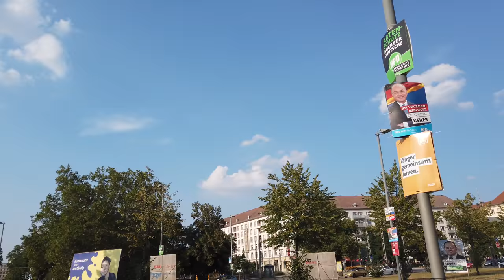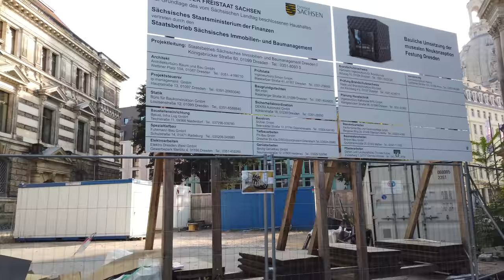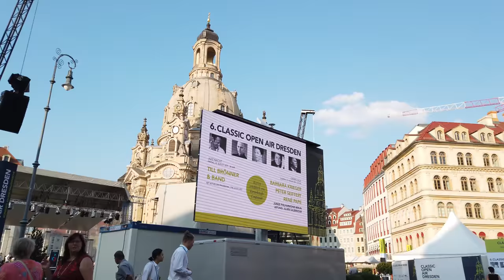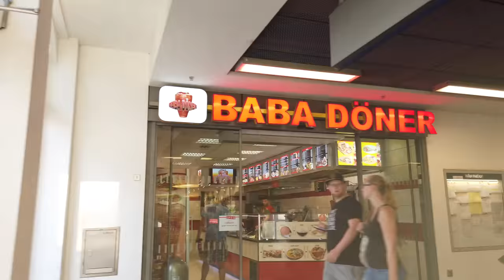DRESDEN, Germany 🇩🇪 - Central City Tour in Summer - 4K 60fps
Dresden / Germany is one of the main tourist destinations in Germany. As the capital of the state of Saxony it has several historical attractions that we visit on several walks here on the channel:

We start our tour at the Dresden Central Station (in August 2019) and exit again towards the Wiener Platz and Prager Straße. We head towards the Old Town with the Zwinger.

It's rather windy on this late summer day. The breeze is nice for a comfortable temperature to continue further into the Old Town with the Semperoper and Dresden Castle.

We see the Fürstenzug (the Procession of Princes mural) and check the historical buildings there on our way up to the Brühl's Terrace. There we have a nice view of the Elbe river.

The area has many museums so we walk around a bit on our way to the Neumarkt and the famous Frauenkirche. As one of the main sights this church was destroyed during the bombing of Dresden and rebuilt from 1994 with private donations to be reopened in 2005.

We have seen many sights and head back to the Central Station via the busy Prager Straße pedestrian street.

Timeline:
0:00 Central Station to Prager Straße
12:00 Outer Old Town
20:00 Zwinger
25:00 Semperoper & Inner Old Town
29:30 Fürstenzug
33:30 Brühl's Terrace
41:30 Museum Quarter
49:30 Neumarkt & Frauenkirche
56:00 Old Town & Altmarkt
1:02:00 Prager Straße to Central Station